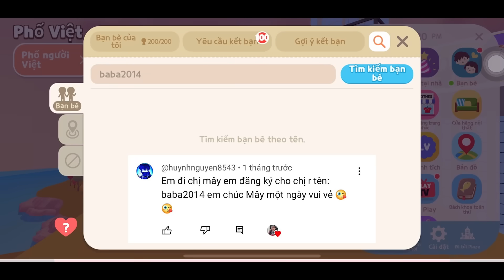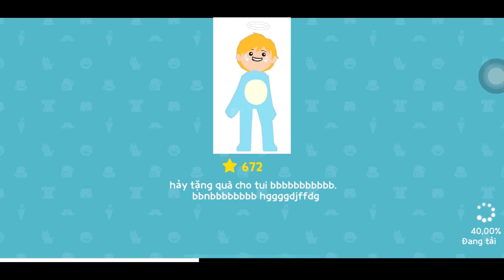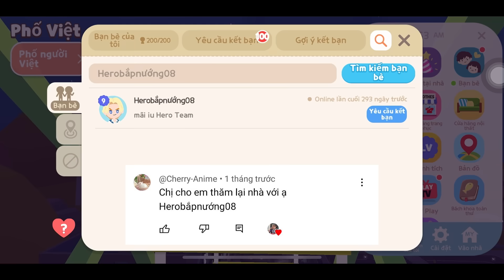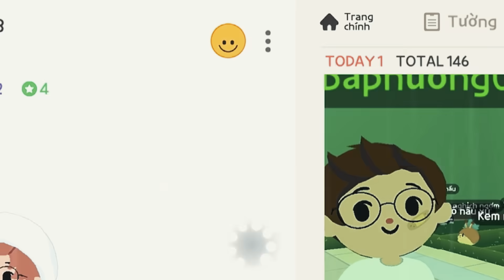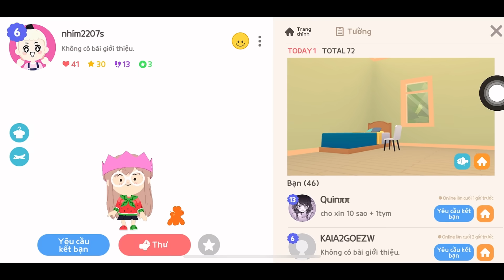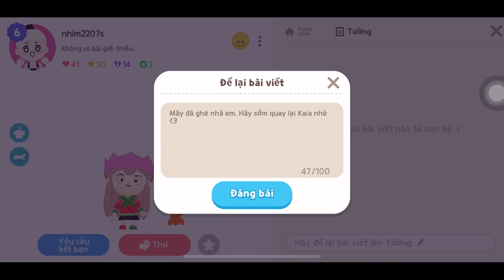Thăm lại nhà của các bạn nghỉ game - Phần 3 | PLAY TOGETHER